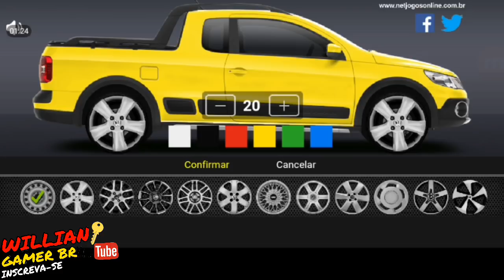NOVO JOGO DE CARROS REBAIXADOS COM SAVEIRO